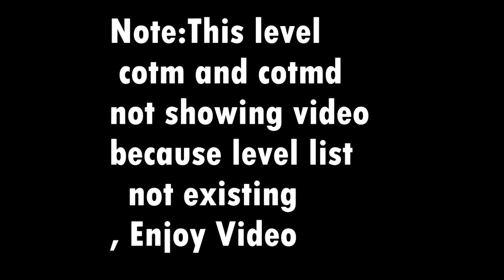World Of Goo Scrapped Levels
Note:This Level cotm and cotmd don't showing level list because can't make it Enjoy Video!
Timecode:
0:00 Intro
0:26 Straight Up
1:08 Graceful Stage
2:03 First Hand Smoke
3:15 Long Bony Road
7:13 Wheels Of Morality
8:43 Mission Mildly Plausible
12:16 Cog In The Machine
14:17 Thruster Test
14:54 Whistler (Slideshow Version)
18:04 Outro